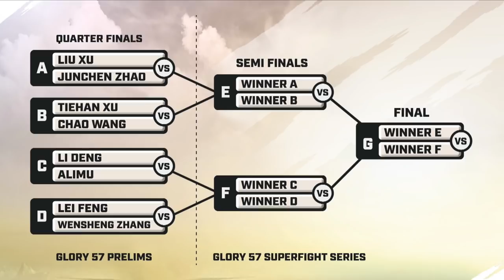GLORY 57 Shenzhen: Rewind Show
GLORY 57 Rewind takes you through the best moments from an amazing night in Shenzhen